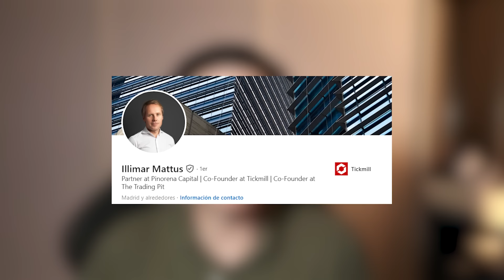CEO de prop firm cuenta TODA LA VERDAD por fin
⚡¿Por qué usar The Trading Pit?⚡

1. Segura, solvente y transparente.
2. Experiencia personal como trader.
3. Visión de largo plazo y gestión empresarial profesional.
4. Mayor alineación de intereses con los traders en comparación con la industria.
5. Referencias personales de traders y trabajadores.